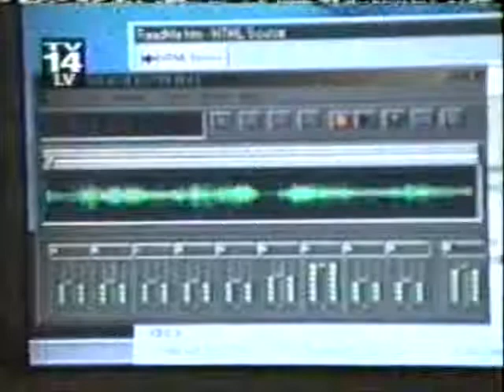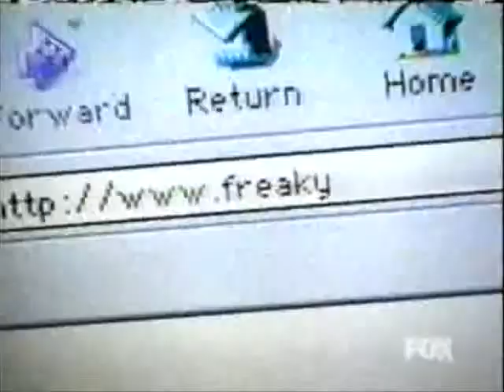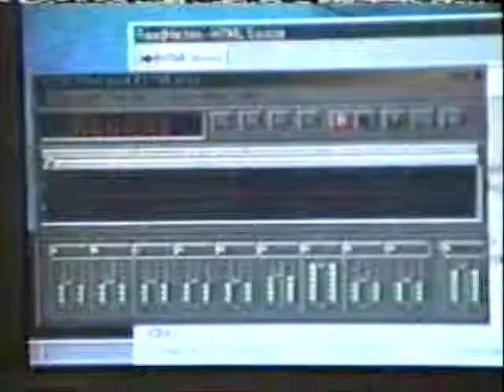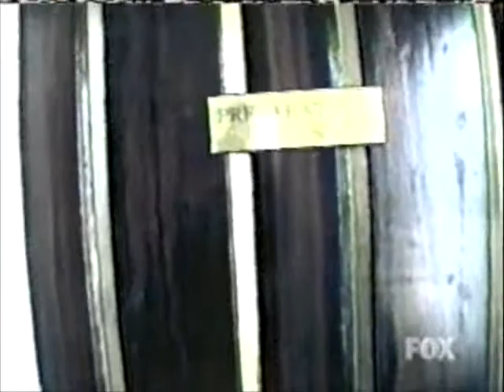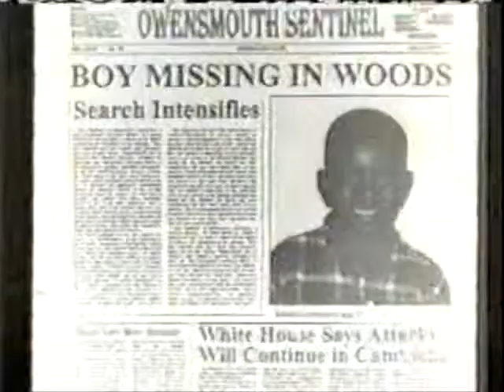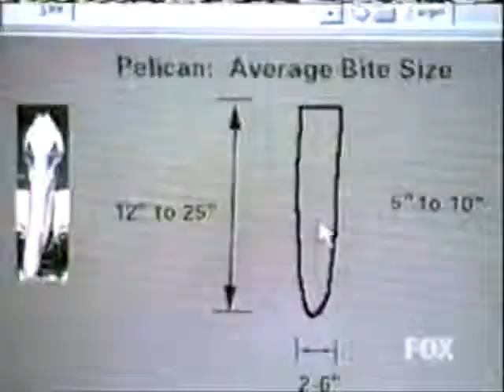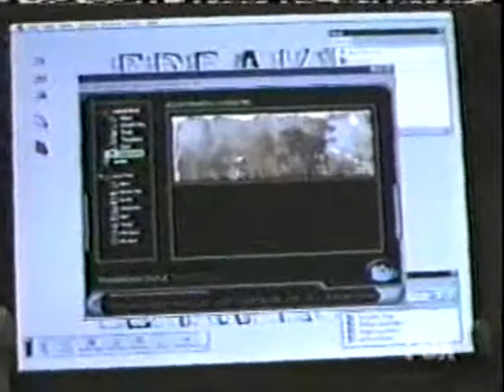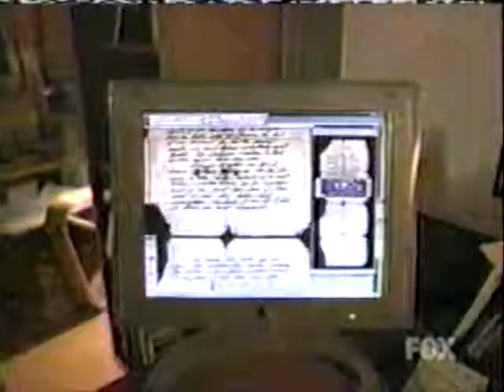Freakylinks | S01E04 Coelacanth This! - Season 1 Episode 4